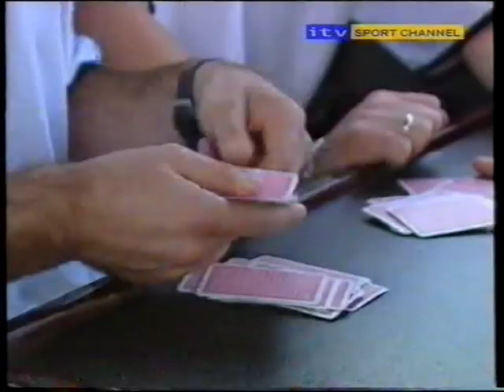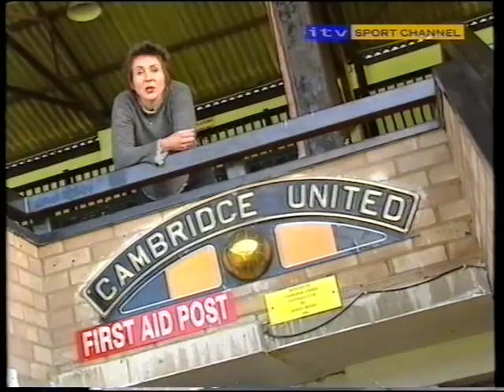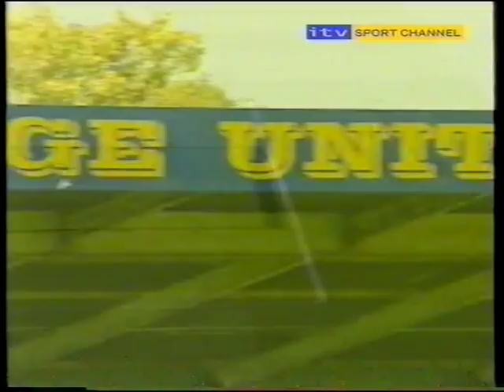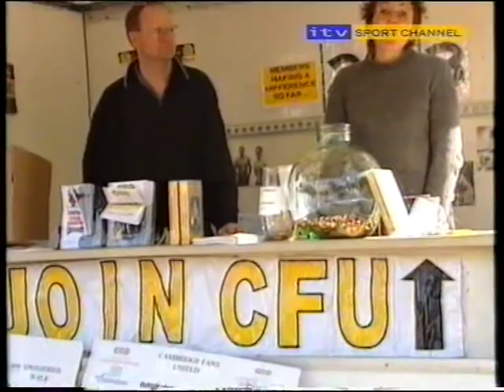Cambridge United - an insight from 2001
Nobody divides football fans like John Beck.  This is an insight to his second spell at Cambridge United in 2001 - not quite as successful as his first!